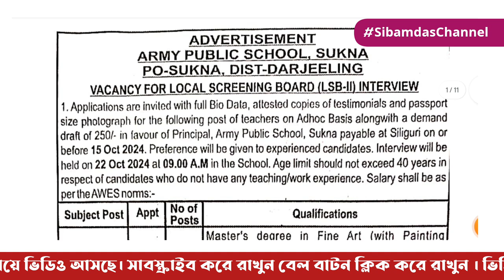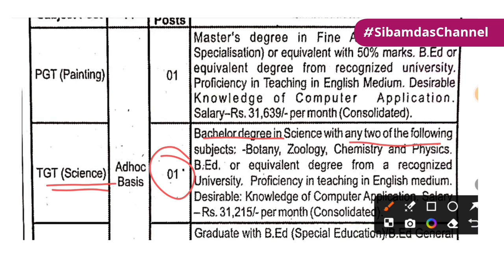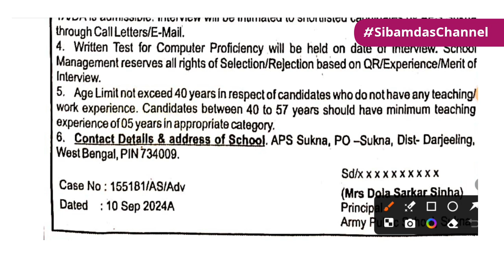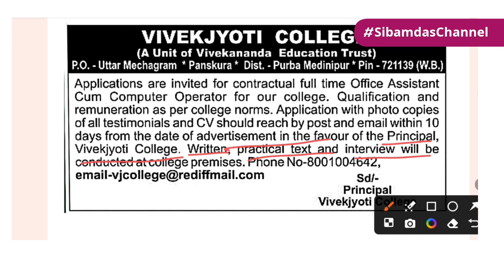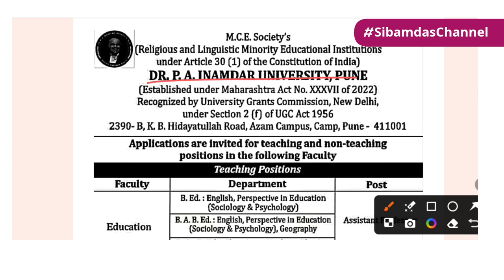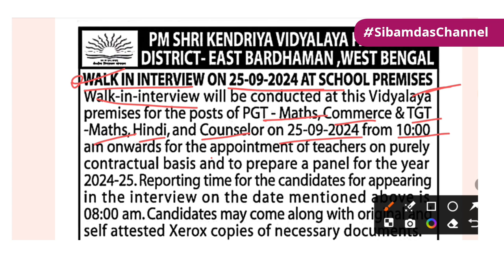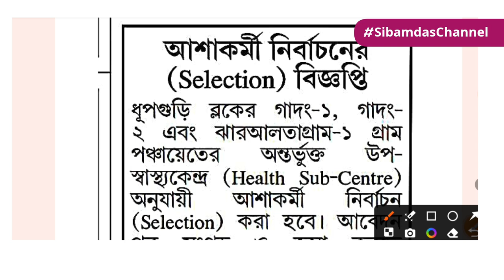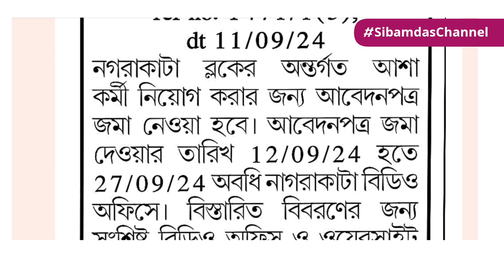WB Teacher Recruitment Notification 2024 :: Full/Part time :: PGT/PRT/TGT :: Asha kormi Vacancy out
In this video, I'll walk you through the entire process of applying for teacher recruitment in West Bengal. Whether you're a fresh graduate or an experienced educator, this guide will help you navigate the application process with ease.

Topics Covered:

Eligibility Criteria

Important Dates

Application Process

Don't miss out on this opportunity to kickstart your teaching career in West Bengal.